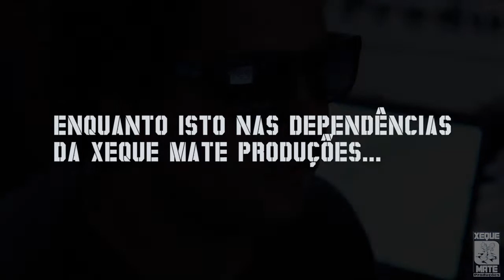Nas Dependências da Xeque Mate Produções - Ep01 - EazyCDA -720p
Este é o primeiro de muitos episódios do Projeto "Nas Dependência da Xeque Mate Produções".

Este Primeiro conta com uma pré-produção e inicio de uma composição nova minha.

Ficha Técnica:

Artista: EazyCDA
Letra/Produção Musical: EazyCDA
Edição/Finalização: EazyCDA

Para os que não conhecem minha historia, sou Mc de Hip Hop (Rap), Aspirante a Produtor Musical e Estudante entusiasta de Videos e sou Criador/Diretor Geral do Selo Xeque Mate Produções fundado desde 1997 em Belho Horizonte/MG.